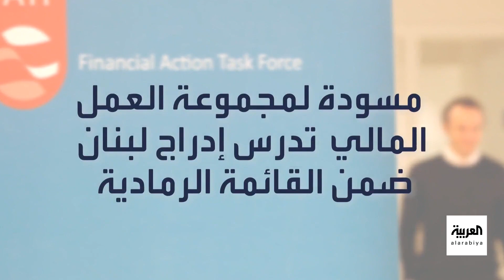مجموعة العمل المالي تدرس إدراج لبنان على القائمة الرمادية اقتصاديا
بسبب ممارسات غير مرضية خاصة فيما يتعلق بزيادة في نشاط غسل الأموال وعدم الشفافية في التعاملات المصرفية.. مجموعة العمل المالي تدرس إدراج لبنان على القائمة الرمادية اقتصاديا

لمعرفة أحدث المستجدات.. عبر البث المباشر من هنا ⤵
وبإمكانكم متابعة العربية على منصات التواصل